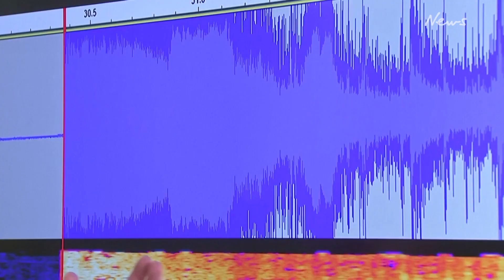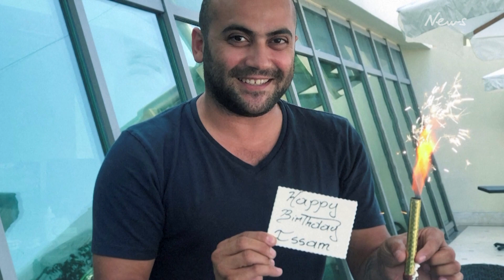Reuters investigation into Israeli tank fire that killed journalist in Lebanon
An Israeli tank crew killed Reuters journalist Issam Abdallah and wounded six reporters in Lebanon on Oct. 13 by firing two shells in quick succession from Israel while the journalists were filming cross-border shelling, a Reuters investigation has found.